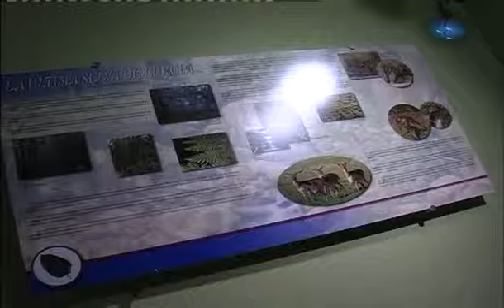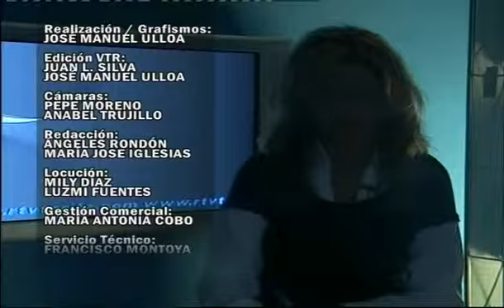TVT NOTICIAS 25 MARZO 2009 TERCERA PARTE